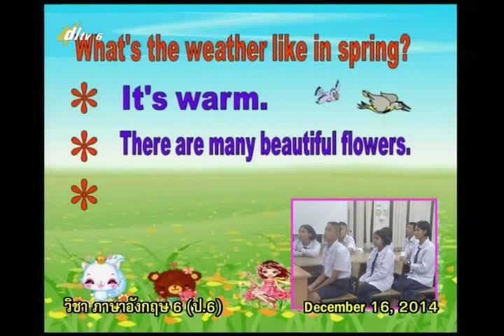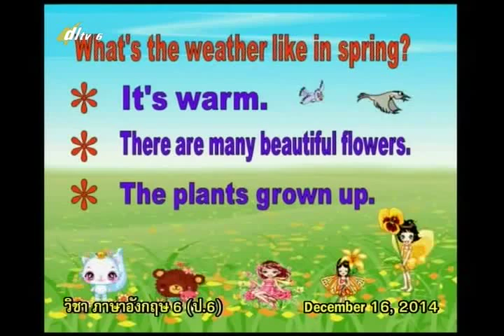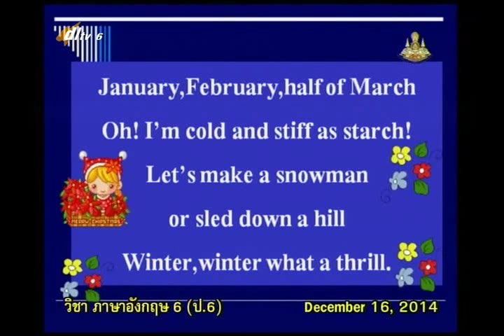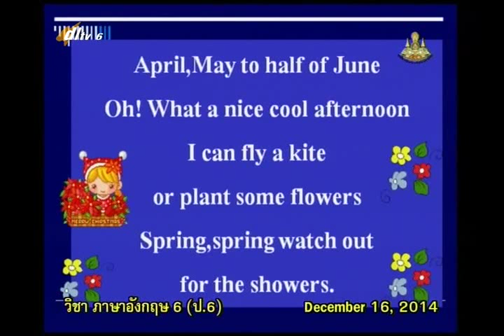017D+6161257+อ+Wangklaikangwon School+engp6+dl57t2